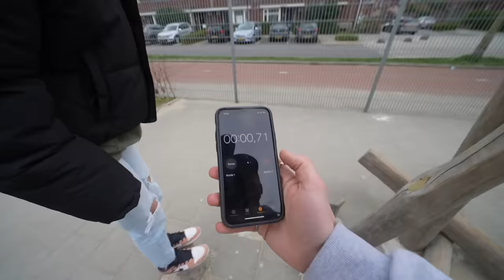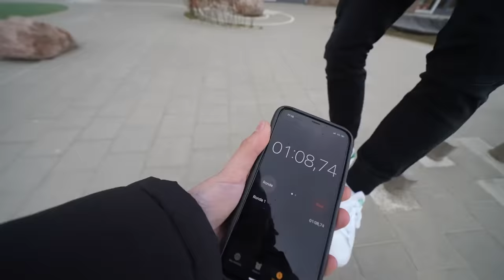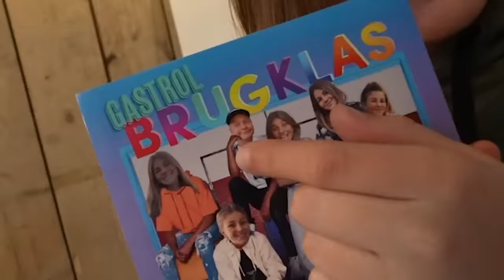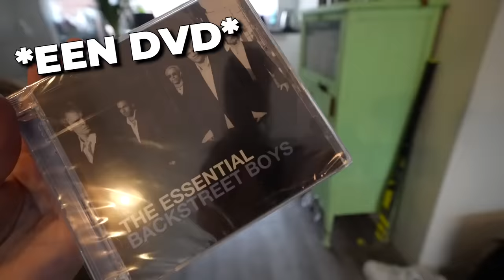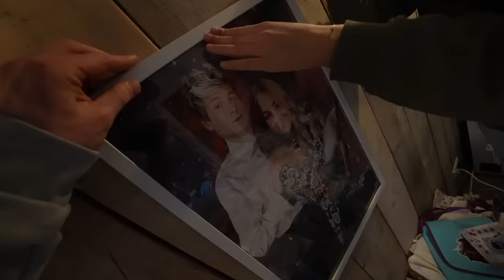IK GAF ZUSSIE 14 CADEAU’S VOOR HAAR 14E VERJAARDAG | Kalvijn